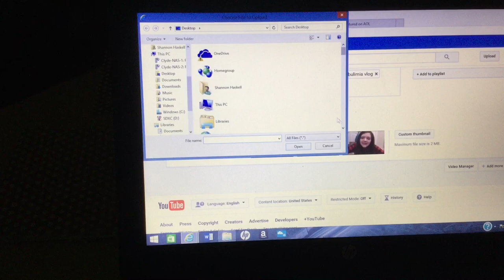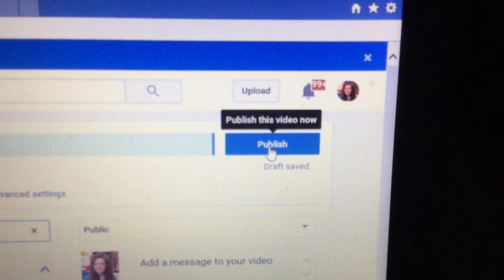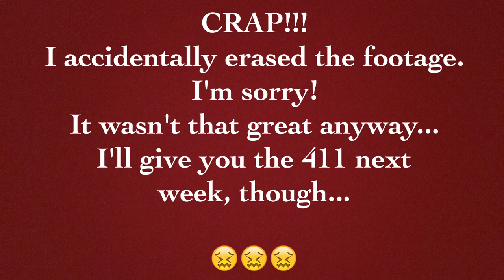The Vlog That Leads Up to the Thanksgiving Vlog! + EATING DISORDER Talk